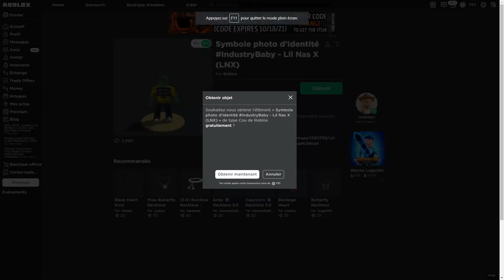[OBJET GRATUIT] COMMENT AVOIR LES 3 OBJETS DE LIL NAS X - INDUSTRY BABY (MONTERO ALBUM)